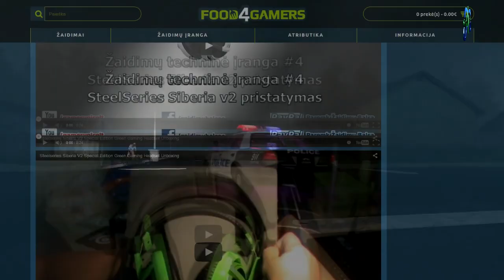H1Z1 pasieks ir XBOX? Just Cause 3 vaizdeliai – Žaidimų Naujienos 02.03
Sveiki Geimeriai. Šiandieną papasakosime apie H1Z1, Just Cause 3 ir dar šį bei tą. Žiūrim